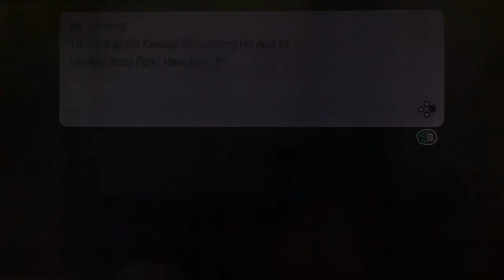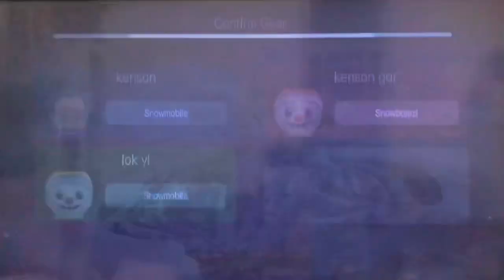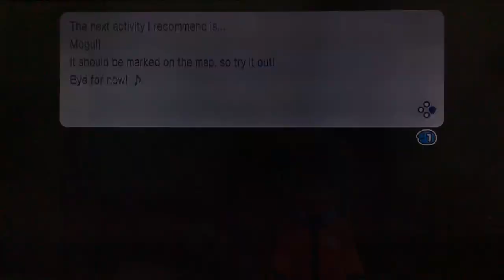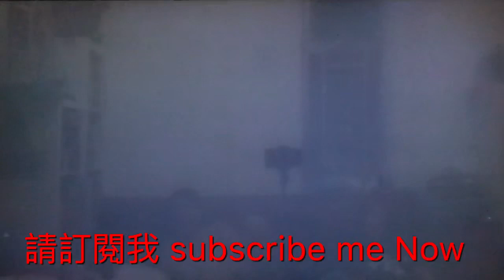Kenson x 任天堂SWITCH GO VACATION 第六集(snow resort 2)